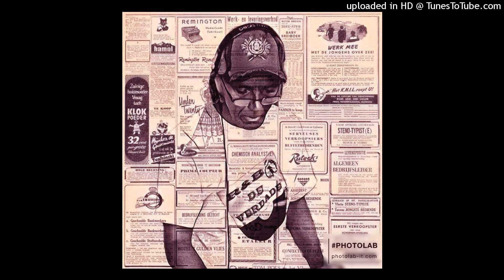Carly Gibert – Game For Two (feat. Bootsy Collins) 2022++++